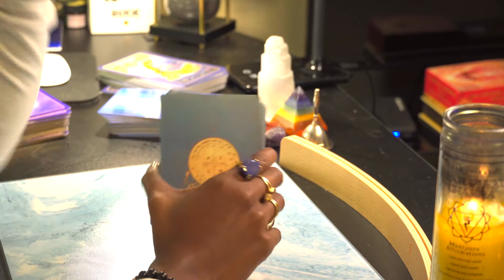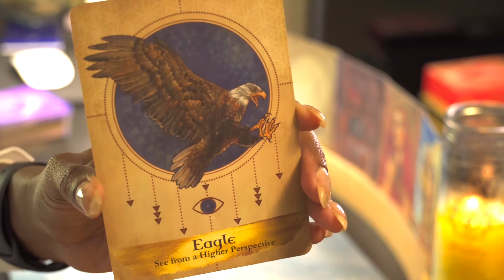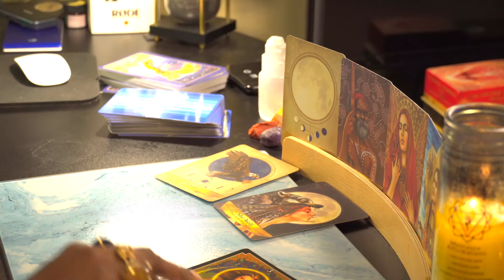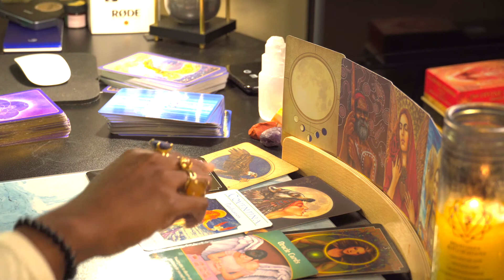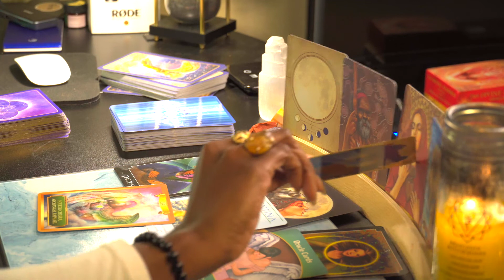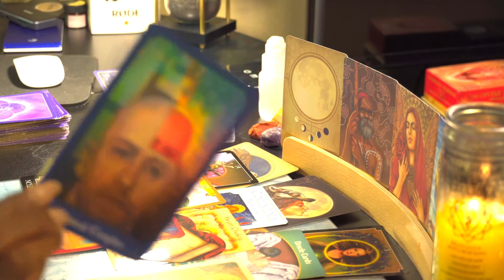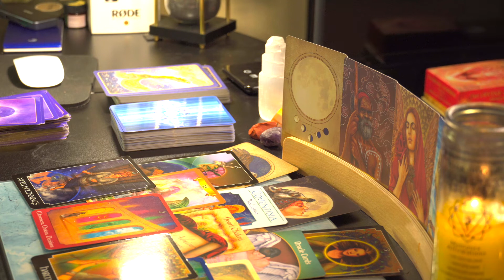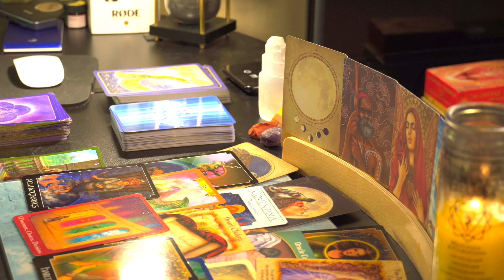Libra Prediction| HEALING AND ABUNDANCE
Libra's here is your timeless prediction. No matter when you see this message it will still be relevant.

Type in promo:  SpiritSoul